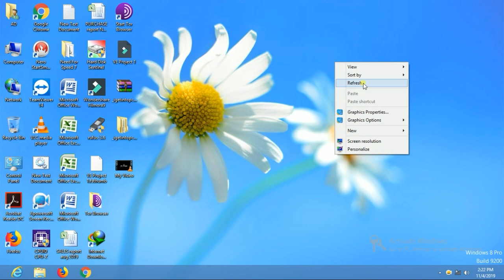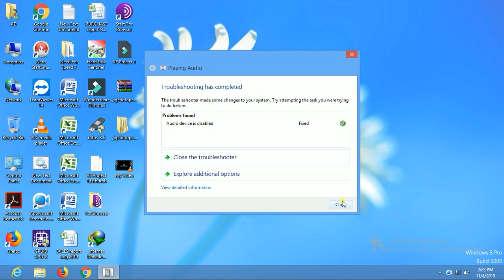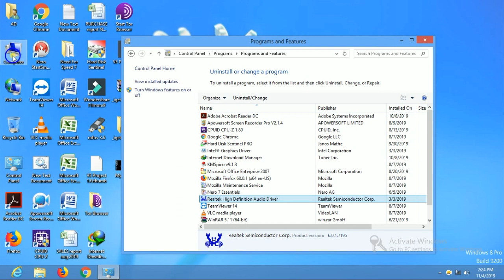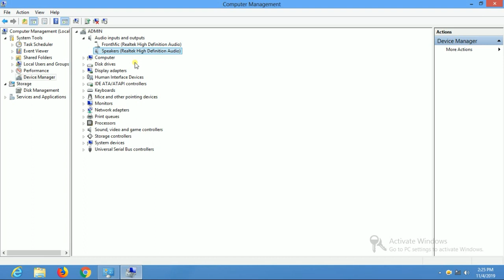Laptop sound problems 3 solutions